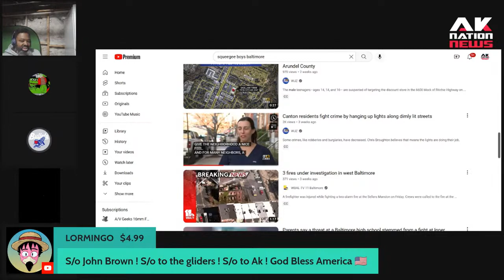A white liberal just invented a gadget that is guaranteed to stop gun violence in Blakistan.